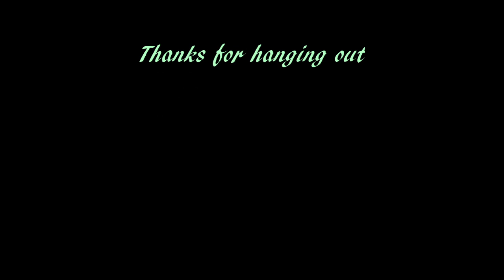Bass Fishing the eastern finger of Lake Scugog with Justin 2018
Late start, not too much time but we catch some bass

Music
Riot

Video Editing Software - LIGHTWORKS
Video Editing - TonyB